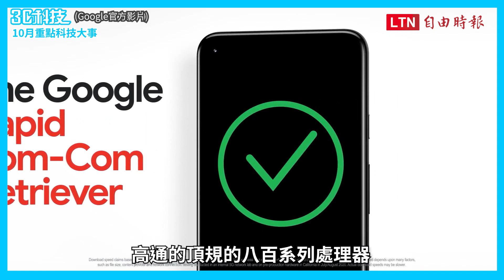回顧十月科技大事！iPhone 12登場、美商四巨擘被認定壟定